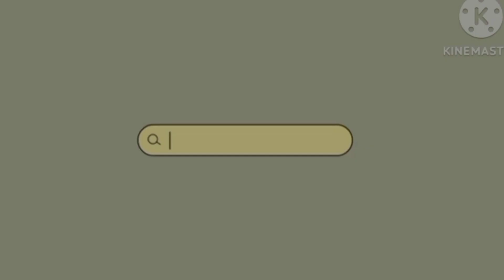Pork'n pechay simple cooking |dinner with my little girl💙